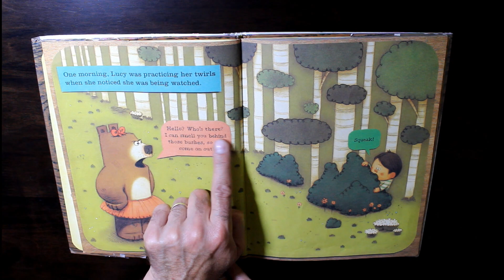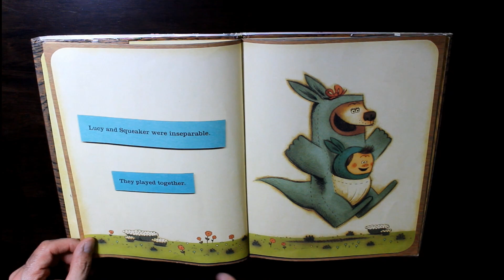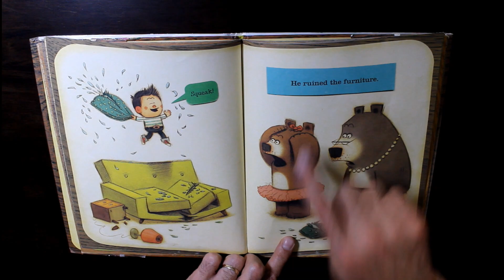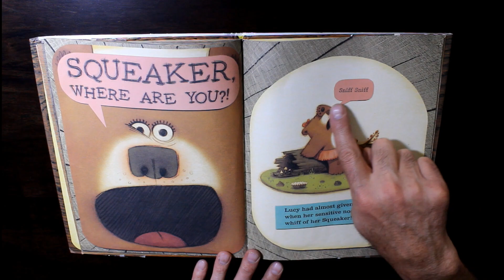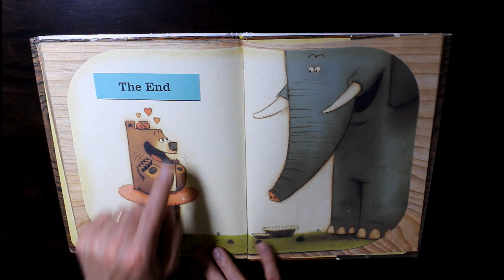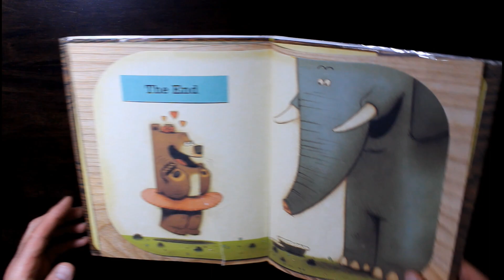Children Make Terrible Pets | Funny Pet Story Read Aloud 🤣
A fun story about a girl bear and her pet boy 😆 Join Lucy and Squeaker on their day of fun and decide for yourself if children really do make terrible pets.

You can find this and many other children's & English learning books at your local library. Purchase this book for your young readers home library

A Word About The Author 🖋 & Illustrator 🎨
Peter Brown writes and illustrates books for young whippersnappers. He grew up in Hopewell, New Jersey, where he spent his time imagining and drawing silly characters.

Time Stamps:
0:20 - Book Starts
1:38 - Lucy Gets To Keep Squeaker
3:27 - Squeaker, Where Are You?
4:36 - Lucy Learns A Valuable Lesson